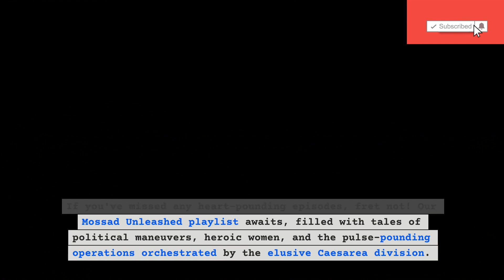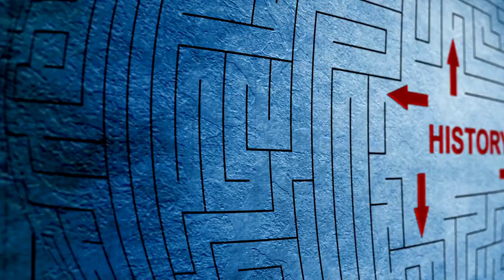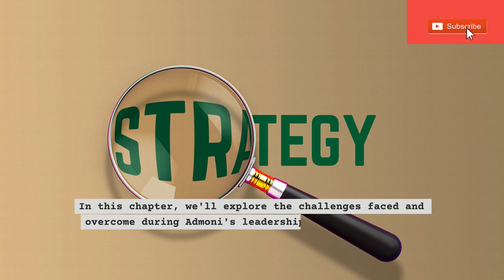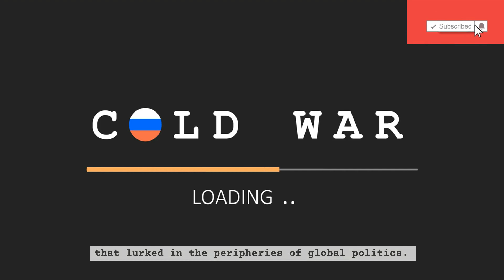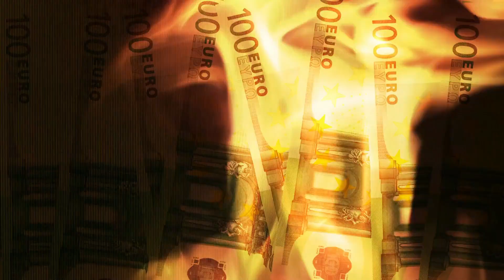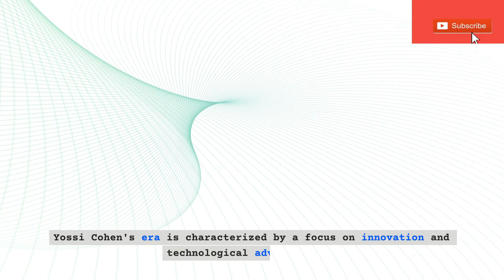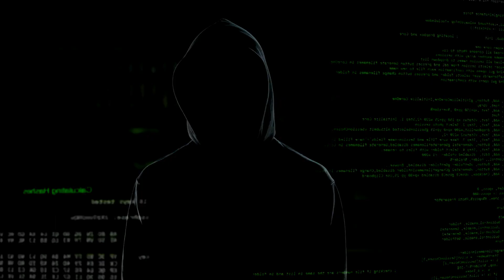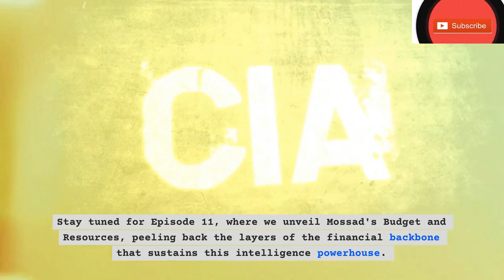🕵️‍♀️ Episode 10: "Mossad Directors: A Retrospective" 🕵️‍♂️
**Title:**
"Unveiling Mossad Directors: A Retrospective Journey Through Past and Present Leaders | Mossad Unleashed Episode 10"

**Description:**
In Mossad Unleashed Episode 10, join us on a captivating journey as we delve into the rich history of Mossad directors, both past and present. From Efraim Halevy's strategic groundwork in the late '90s to David Barnea's contemporary challenges, witness the evolution of Mossad's leadership. Explore their transformative eras and the undercover operations that defined Mossad's effectiveness.

Join us as we profile the past and present directors of Mossad, exploring their unique contributions and the evolution of leadership. Here's a sneak peek of what's in store:

1️⃣ Introduction: Unveiling the Pillars of Mossad Leadership
2️⃣ Reuven Shiloah (1949–53): The First Director of Mossad
3️⃣ Isser Harel (1953–63): The Longest-Serving Director
4️⃣ Meir Amit (1963–68): Expanding Global Reach
5️⃣ Zvi Zamir (1968–73): Leading Through a Time of War
6️⃣ Yitzhak Hofi (1973–82): A Decade of Change
7️⃣ Nahum Admoni (1982–89): Navigating New Challenges
8️⃣ Shabtai Shavit (1989–96): Steering Mossad Post-Cold War
9️⃣ Danny Yatom (1996–98) and Beyond: The Modern Era of Mossad
🔟 Conclusion: Reflecting on the Impact of Mossad’s Leadership

This episode is a tribute to the visionaries who shaped Mossad.

░D░i░s░c░l░a░i░m░e░r░:░
The content presented in this video script and accompanying visuals is for educational and entertainment purposes only. The information provided is based on research and personal opinions and is not intended as professional advice or to promote any particular product or service. The creators of this video do not guarantee the accuracy, completeness, or suitability of the information presented, and shall not be held responsible for any actions taken based on the information provided. Viewers are advised to conduct their own research and seek professional advice before making any decisions. The images and videos used in this video are either in the public domain or have been licensed for commercial use.
D̳i̳s̳c̳l̳a̳i̳m̳e̳r̳ ̳V̳i̳d̳e̳o̳:̳
📣 Stay in the loop with Fact Safari! Don't miss out on fascinating facts, untold stories, and exclusive content. 🌐📚
Join us on this incredible journey! 🚀

╰┈➤ ❝ [ F͓̽a͓̽c͓̽t͓̽ ͓̽S͓̽a͓̽f͓̽a͓̽r͓̽i͓̽ ] ❞